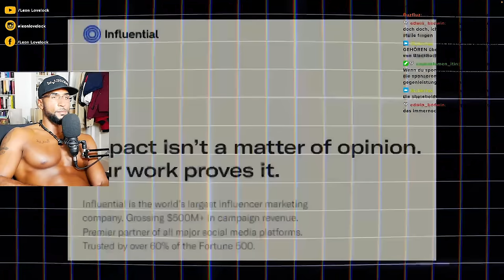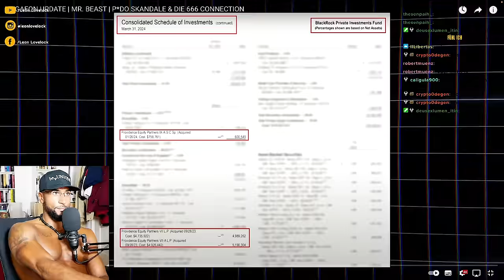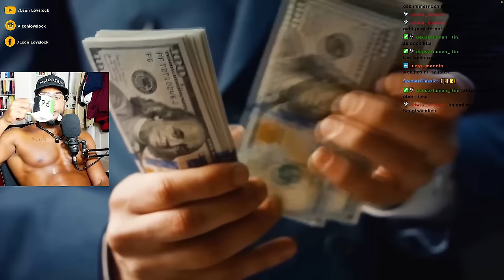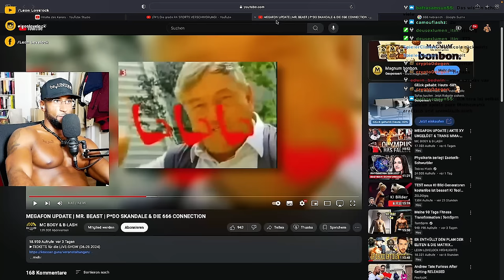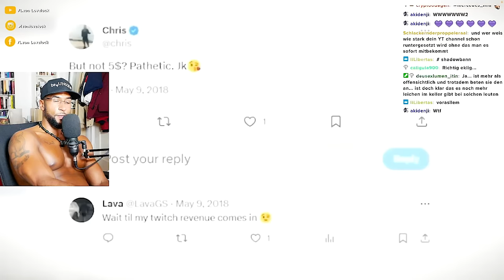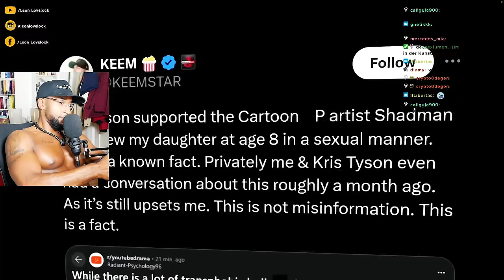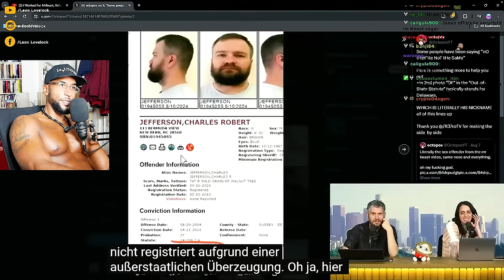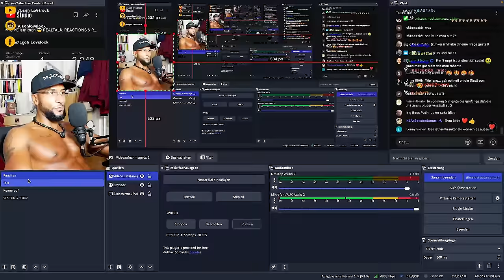WIE INFLUENCER VON BÖSEN MÄCHTEN GESTEURT WERDEN 😱 [DOKU] REACTION - Leon Lovelock